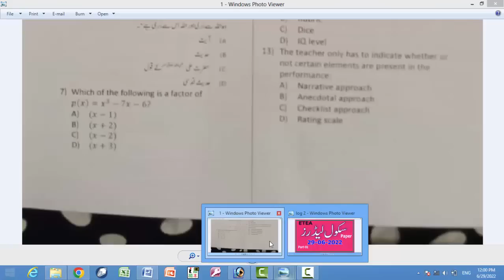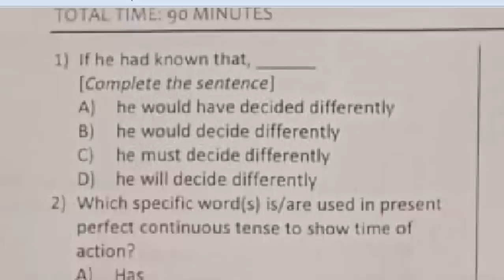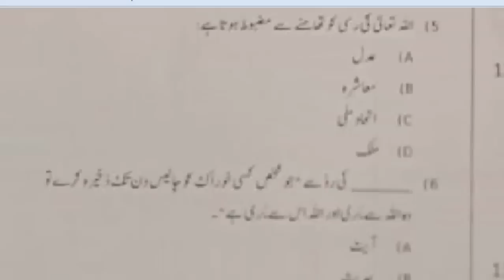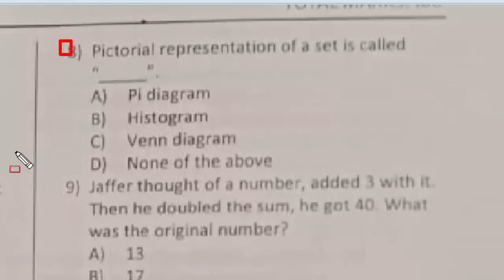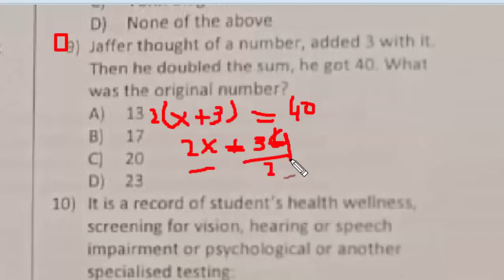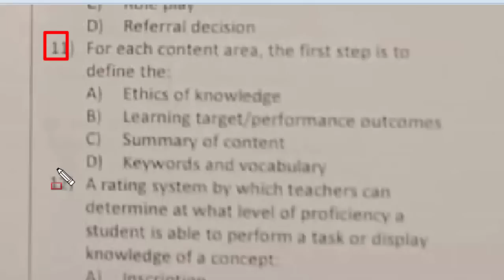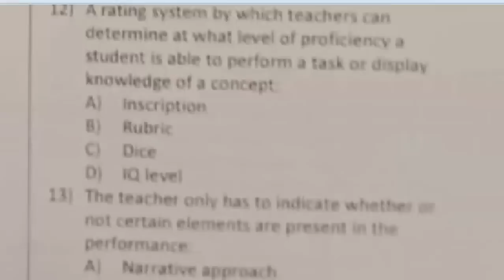School Leaders paper by ETEA : 29-06-2022 : School Leaders test held on 29-06-2022 : Part-01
If he had known that,
Pictorial representation of a set is called
Which specific world(s) is/are used in present perfect continuous tense to show time of action
Jaffer thought of a number, added 3 with it, then he doubled the sum, he ot 40 what was the original number.
He is drinking mango juice
It is a record of students’s health weliness, screening for vision, hearing or speech impairment or psychological or another specialised testing
The cate is licking it’s paws.
For each content area, the first step is to define the
A rating system by which teachers can determine at what level of proficiency a student is able to perform a task or display knowledge of a concept.
The teacher only has to indicate whether or not certain elements are present in the performance
in order to make aware the indians of the modern sciences, the british established educational institution in 1857, universities were established in Madrass, Calcutta and
After the failure of cripps mission, the british government sent a mission of members of british cabient to search for the possible solution of the indian problems.
Classroom observation could not be used at level
What are the key characteristics of portfolio assessments.
Goiter is a disease in which the thypoid gland present in nect enlarges, resulting swelling in the nect. Goiter is: mcqs
which of the following is the function of micronutrients nicle NI
The organic molecules which are not permaneltly attaced to enzyme and mostly derived from vitamins are
i was very tired _____, i could not join them: mcqs
how many syllables are there in the word, material: mcqs
the right substitute for the phrase, "to cut off the head" is: mcqs
when and whom put the matter of pakistan interference in kashmir at security council of the united nations: mcqs
what was the strength of the national assembly committee tasked with drawing the 1973 constitution: mcqs
Nahatma Gandhi was the fore bearer of violence:
A typical capacitor in an MP3 player has C = 0. 10micro farad. if a charge of5micro coulombs is placed on the plate. the voltage across the capacitor will be: mcqs
the system international unite of magnetic field strenght is:
a driver is travelling at 18m/s when he sees a red light ahead. The deceleration required for driver to stop the car at intersection is ______. if he applies brakes when he is only 20.0mfrom the intersection when he sees the light. Mcqs
is one of the chraracteristics of the student's favourit teacher
planning curriculum, organizing procedures and resources, arranging the environment ot maximum efficiency, monitoring are the components of